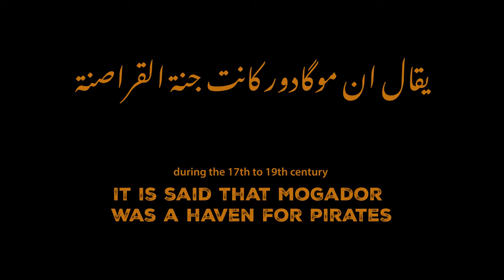THE LAST PIRATE OF MOGADOR/ ESSOUIRA / قرصان موگادور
A street performer from Essaouira tells his story as he embodies the spirits of the pirates of old Mogador, in a short documentary. Explore the city's rich history, the tales of the daring pirates, the vast ocean, and the fierce Northern winds that shaped the culture of this enchanting Moroccan city.

Film by Hosein Jaddad

Support the Pirate channel:  @jacksparrow890